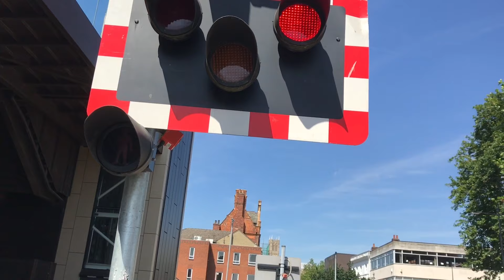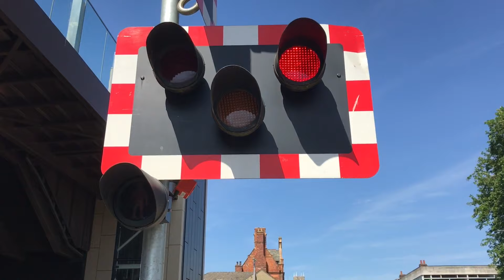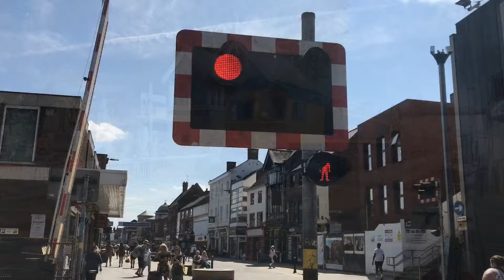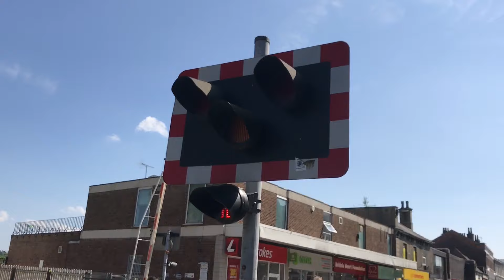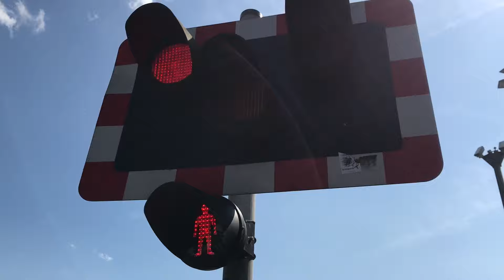Lincoln High Street Level Crossing (23/07/19) Ft: Delta Australia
𝐃𝐞𝐥𝐭𝐚 𝐀𝐮𝐬𝐭𝐫𝐚𝐥𝐢𝐚 𝐢𝐬 𝐚 𝐥𝐨𝐧𝐠 𝐭𝐞𝐫𝐦 𝐬𝐮𝐩𝐩𝐨𝐫𝐭𝐞𝐫 𝐨𝐟 𝐭𝐡𝐞 𝐜𝐡𝐚𝐧𝐧𝐞𝐥, 𝐚𝐧𝐝 𝐫𝐞𝐪𝐮𝐞𝐬𝐭𝐞𝐝 𝐭𝐡𝐢𝐬 𝐦𝐞𝐞𝐭 𝐮𝐩 𝐚𝐭 𝐥𝐚𝐬𝐭 𝐦𝐢𝐧𝐮𝐭𝐞. 𝐀𝐬 𝐚 𝐫𝐞𝐬𝐩𝐨𝐧𝐬𝐢𝐛𝐥𝐞 𝐩𝐞𝐫𝐬𝐨𝐧 𝐰𝐢𝐭𝐡 𝐦𝐨𝐫𝐚𝐥𝐬, 𝐈 𝐜𝐨𝐮𝐥𝐝𝐧'𝐭 𝐫𝐞𝐟𝐮𝐬𝐞. 𝐈𝐭 𝐰𝐨𝐮𝐥𝐝 𝐛𝐞 𝐢𝐫𝐫𝐞𝐬𝐩𝐨𝐧𝐬𝐢𝐛𝐥𝐞 𝐭𝐨 𝐀. 𝐋𝐞𝐚𝐯𝐞 𝐃𝐞𝐥𝐭𝐚 𝐭𝐨 𝐡𝐢𝐬 𝐨𝐰𝐧 𝐝𝐞𝐯𝐢𝐜𝐞𝐬, 𝐚𝐧𝐝 𝐁. 𝐌𝐞𝐞𝐭 𝐰𝐢𝐭𝐡 𝐯𝐞𝐫𝐲 𝐲𝐨𝐮𝐧𝐠 𝐜𝐡𝐢𝐥𝐝𝐫𝐞𝐧, 𝐜𝐨𝐩𝐲 𝐨𝐭𝐡𝐞𝐫 𝐜𝐡𝐚𝐧𝐧𝐞𝐥𝐬, 𝐚𝐧𝐝 𝐛𝐫𝐚𝐠 𝐚𝐛𝐨𝐮𝐭 𝐢𝐭.

Street Address: Lincoln High Street, Lincolnshire
Postal Address: LN5 7DN
Timetable: Lincoln Central
Line Reference: SPD3 82 Miles 49 Chains.

We welcome donations during our live streams, you can find the donate icon, on the bottom left of any live chat.